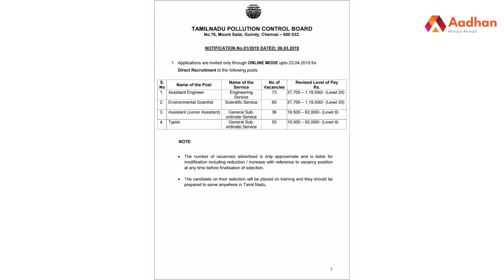வீடு முழுக்க கட்டுக்கட்டாய் பணம் மலைக்க வைத்த அதிகாரி | க்ரைம் டைரி EP 16 | Aadhan Tamil